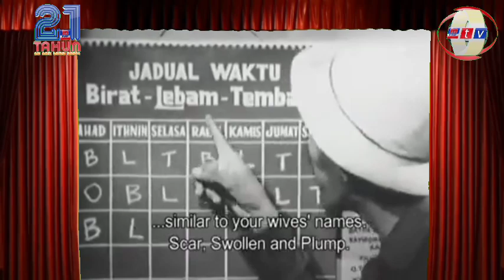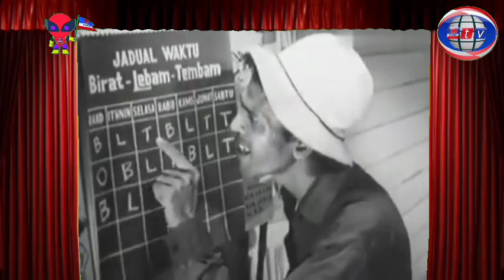mustika silam (mat toyol part 2)